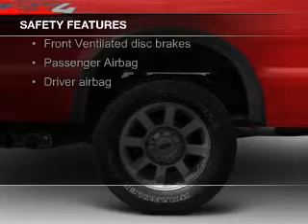2008 Ford F-250 - Falls Church VA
Phone:
Year: 2008
Make: Ford
Model: F-250
Trim: Super Duty
Engine: 6.4 liter 8 cylinder 32 valve
Transmission: 6-Speed Automatic
Color: Silver
Mileage: 46572
Address:
1051 East Broad Street